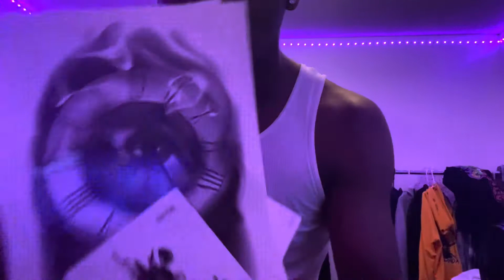QUITTING YOUTUBE TO BECOME A RAPPER PRANK ON FRIEND🎤🔥I MADE A HIT SONG!!